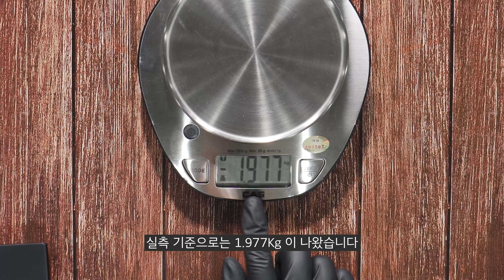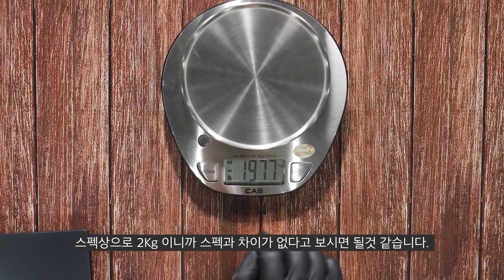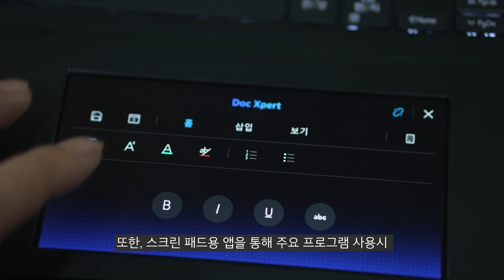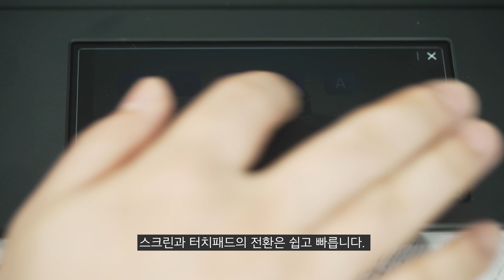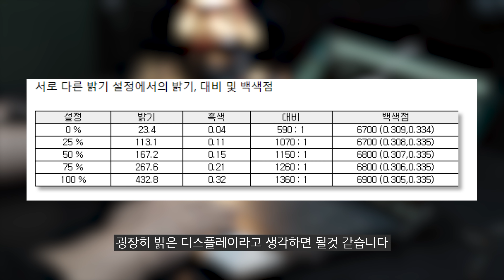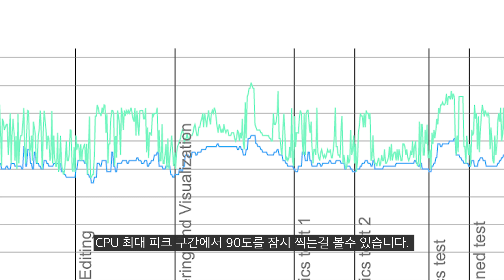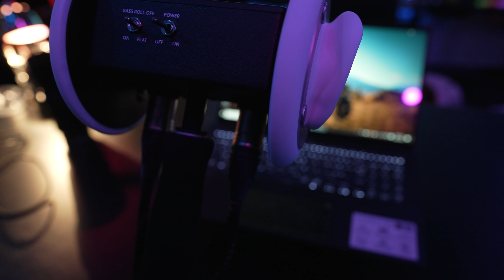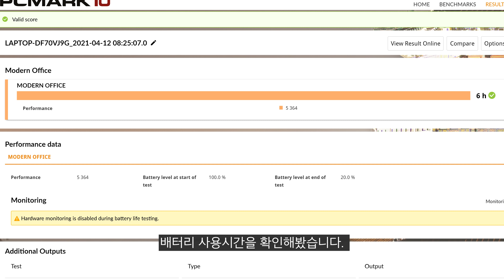4K 터치 디스플레이와 스크린패드를 갖춘 180만원대 노트북? 쓸만할까? ASUS ZenBook Pro 15 UX535LI 리뷰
본 영상은 에이수스로 부터 소정의 제작비를 받고 제품을 대여받아 제작된 영상입니다.
ASUS 에서 출시한 듀얼 스크린을 탑재한 젠북 프로 15 입니다. 어떤 녀석일지 살펴봤습니다.

⏱타임라인⏱️
0:00 인트로
1:00 언박싱
3:13 무게중심 체크
3:54 무게측정
4:25 제품의 스펙
5:25 키보드 타건
5:58 스크린 패드
7:42 확장성 체크
8:27 디스플레이 테스트
9:45 UL Procyon 벤치결과
9:53 PC MARK 10 벤치결과
10:07 게임 성능 - 배틀그라운드
10:38 발열 테스트
11:09 열화상 이미지 체크
12:03 팬소음 확인
13:07 내장 스피커 음질 확인
13:44 배터리 성능 테스트
14:40 내용정리

인텔 시스템
CPU : i9-10900K
M/B : ASUS MAXIMUS XII HERO
RAM : Gskill Royal 4400MHz - 16GB
VGA : RTX 3080
SSD : SS 980 PRO 1TB / SS 970 EVO PLUS 2TB
PSU : SUPERFLOWER 850W
COOLER : ASUS ROG STRIX LC 360 RGB

CPU : 5800X
M/B : ASUS  CROSSHAIR VIII
RAM : Gskill Royal 3600MHz - 16GB
VGA : RTX 3080

CPU : 10980XE
M/B : Asus x299
RAM : Corsair Vengeance (3200MHZ CL16) 128GB
VGA : RTX 3090
SSD : 970 EVO PLUS 2TB x 2EA + 16TB SSD
PSU : Seasonic 1000W
COOLER : COOLER MASTER ML 360R

CPU : i7-10700K
M/B : ASUS Z490
RAM : Corsair dominator (3200Mhz CL16 32GB)
VGA : RTX 2080 SUPER
C/B : AverMedia 4K live
C/B : AverMedia Mini
C/B : Cam link
SSD : 960 EVO Nvme M.2 SSD 1TB x 2EA
PSU : Seasonic 1300 W
Cooler : CORSAIR 240 AIO